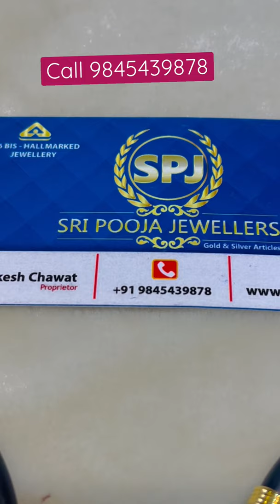Rubber kada in gold 916. Available in stock